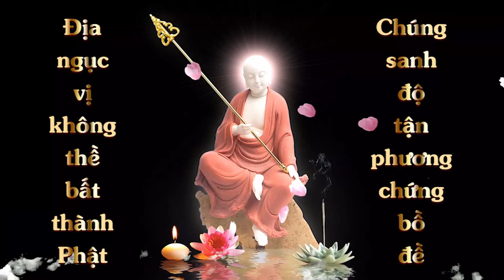Giấc mơ về Chiêm Sát | Admin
Giấc mở về Chiêm Sát
Giấc mơ về Chiêm Sát của Quả Anh

Xin chào các quý vị đồng tu, tôi – Quả Anh, ngày hôm qua đã có 1 giấc mơ đáng suy ngẫm. Khi tỉnh dậy nghĩ về giấc mơ này, tôi thấy mình cần phải chia sẻ với mọi người. Có thể đọc xong, mỗi người sẽ có cho mình 1 bài học riêng

Mình nằm mơ đang tuyên truyền kinh Chiêm Sát cho mọi người, Mình đã nói rất nhiều, khi nhắc về lợi ích của kinh Chiêm Sát thì ai cũng hào hứng lắng nghe. Một nhóm tầm 20 người. có đủ thành phần, hình như gia cảnh mấy người nàycũng rất khó khăn.

Đầu tiên, mình nói về việc khó khăn mà mọi người hay gặp: làm bạc mặt (từ sáng đến tối mịt mới về), nô lệ cho cái chuông báo thức, cơm không đủ ăn, áo không đủ mặc, đầu óc đâu mà lo tu hành, nhưng chính bộ môn Chiên Sát sẽ giải quyết vấn đề đó.
Lúc này, mọi người lắng nghe và chăm chú có phần tâm đắc lắm

ĐƯợc đà tiến lên, tôi lại chia sẻ tiếp. Ngoài vấn đề tiền bạc,
thì vấn đề gia đình như hòa khí trong nhà, mâu thuẫn vợ chồng, con cái hư hỏng, bất hiếu, nợ nần chồng chất… Tất cả mọi chướng nạn nêu trên, Bồ Tát sẽ lo hết mọi thứ, để mình có thời gian tu học. Nói tới đây, mọi người bắt đầu lảng lảng dần và bắt đầu đứng lên bỏ đi

- Hình như người nghe chỉ thích đoạn giải quyết các vấn nạn cuộc sống, hoặc muốn cuộc sống sung túc hơn. Còn nhắc đến việc tu học thì mọi người lẳng lặng đi hết

Và cuối cùng thì mình chỉ còn một mình, đọc kinh Chiêm Sát thôi.

Mình nghĩ do vì mục đích k phải cầu có điều kiện tu học mà chúng sinh chỉ mong muốn có được cuộc sống sung túc nên chưa đủ duyên tiếp cận với pháp môn Chiêm Sát.

Qua giấc mơ mình nghĩ, Bồ Tát muốn nhắn nhủ với lớp về mục đích tu học nói chung hay pháp môn Chiêm Sát nói riêng để các bạn sớm thành thục pháp môn của mình đã chọn. Mình thấy đây là giấc mơ có ý nghĩa nên mình chia sẻ lại với mọi người.

Chúc cả các bạn  sớm ra khỏi ưu phiền khổ não.